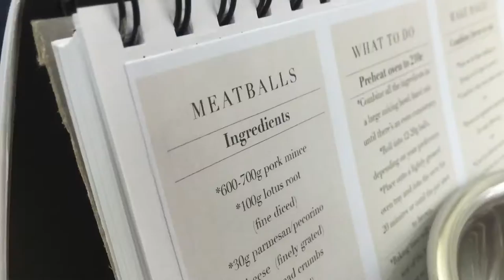A Quick Spatula Spot for an upcoming SCMP article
Thanks for hosting, Casa TV!